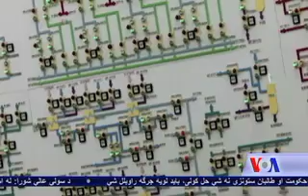US-Nuclear Security Summit Preview on VOA Ashna TV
د دې غونډې هدف پر هغو اټومی  خطرونو باندې  بحث کول دی  چی د تحول او بدلون په حآلت کې دي. د نړۍ مشران  به دا احتمالی خطرونه تشخیص کړي او بیا به ېې د مخنیوی اوکمولو لارې چارې ولټوي. سپینه مآڼی په دې فکر ده چی په اروپا کې له بریدونونه وروسته د ترهگرو د فعالیت خطر په ټول جهان کې پراخ شوېدی.